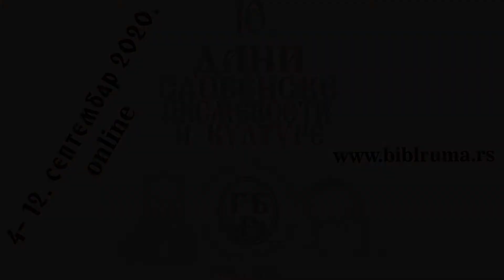ПРЕДАВАЊЕ: др Јасмина Ахметагић: “Јунак из подземља” , 10.9.2020. у 19:00 часова.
Јасмина Ахметагић (Београд, 1970) је професорица, научна истраживачица, теоретичарка и песникиња.
Дипломирала је на Филолошком факултету у Београду, где је и магистрирала и докторирала са темом "Библијски подтекст српске прозе од друге половине двадесетог века (Р. Константиновић, М. Ковач, Д. Киш, М. Павић, Б. Пекић, В. Добривојевић)". Доктор књижевних наука, ванредни професор и виши научни сарадник. Била је професорица у Земунској гимназији, коју је и сама завршила, радила је у два наврата у Народној библиотеци Србије, бавила се лектуром, предавала на Интернационалном универзитету и Државном универзитету у Новом Пазару, радила на Институту за српску културу на Косову, кратко је била на Универзитету Алфа у Београду. Тренутно ради на Институту за српску културу Лепосавић.
Добитница је награде "Никола Милошевић" за књигу "Приповедач и прича", која се додељује за најбоље дело из области фолозофије, естетике и теорије књижевности и уметности.

Жељко Стојановић, директор манифестације
Мирјана Белошевић, водећи координатор
Марина Крањчевић, асистент координатора
Драгана Ђорђевић, одговорни уредник пројекта
Драган Цакић, техничка реализација (Ворки тим Рума)

Предавање: др Јасмина Ахметагић: “Јунак из подземља”- анализа лика  из романа "Записи из подземља", Ф.М. Достојевског
10. ДАНИ СЛОВЕНСКЕ ПИСМЕНОСТИ И КУЛТУРЕ
организатор Градска библиотека"Атанасије Стојковић" Рума
од 4 до 12. септембра 2020
онлајн издање